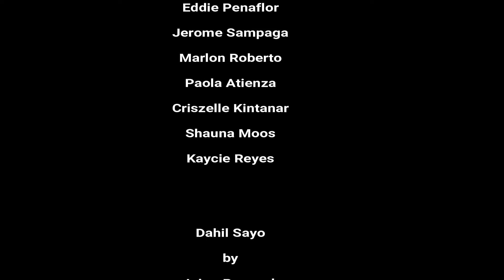Dahil Sayo | Inigo Pascual | Las Vegas 2019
Inigo Pascual performs Dahil Sa'yo in Las Vegas during the DZMM's Global Pinoy Idol Award at Westgate Hotel and Casino with us as backup dancers. =)